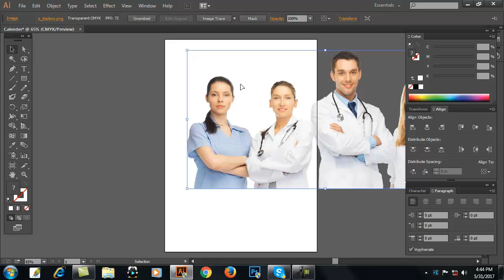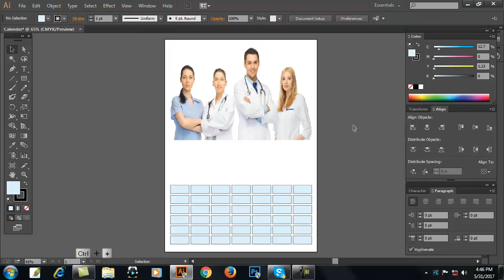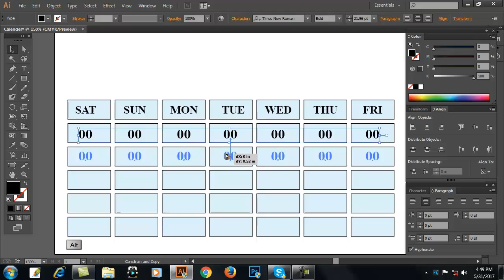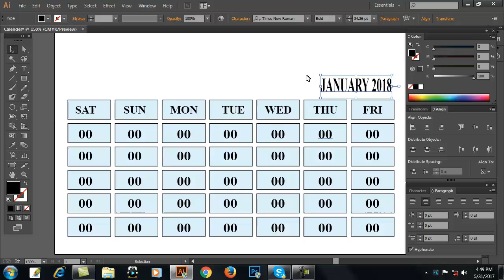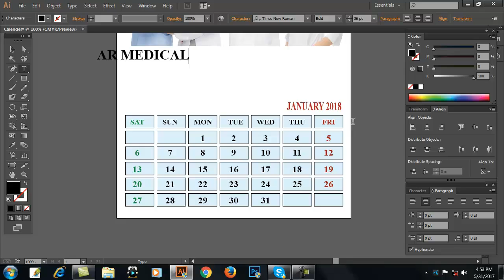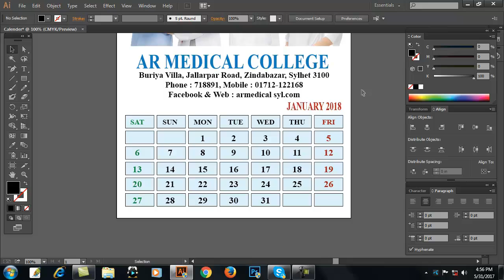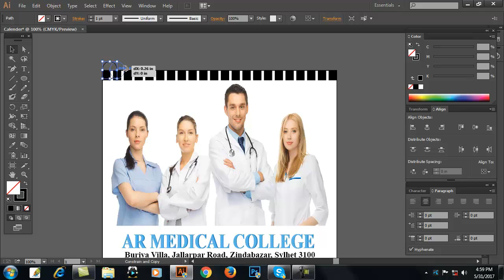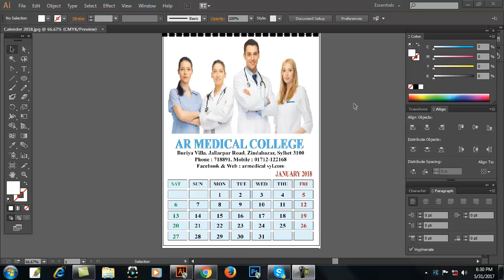How to Create a Professional Calendar in Adobe Illustrator cc, Bangla tutorial By Asith Roy {AR Mult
In this tutorial, we'll learn how to setup a nice calendar in indesign. or we'll see how to create or design a Professional calendar,
Calendar using Adobe Illustrator cc 2017, Indesign and Illustrator are the best Platform for that, All of working on the Adobe Illustrator
We'll see how to create a professional Calendar design in Adobe Illustrator
calendar design
design calendar
creative calendar
corporate calendar design
make calendar
create a calendar
calendar to print
design calendar online
online calendar maker
graphic design
calendar maker
print calendar
calendar pictures
online calendar
calendar making
online calendar printing
calendar layout design
calendar print out
my calendar maker
print monthly calendar
uk calendar
photo calendar design
design your calendar
typography calendar
calendar graphic
printable wall calendar
how to design a calendar
graphic design calendar
wall calendar design templates
calendar sample
calendar design in illustrator
Category : Education